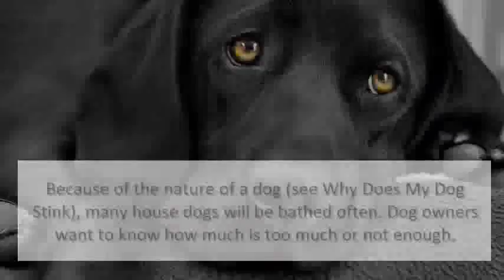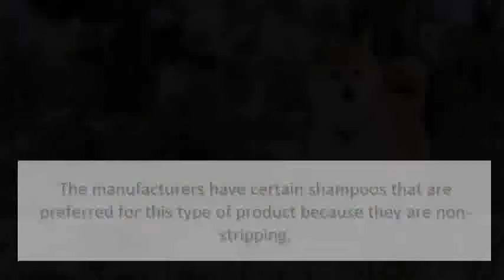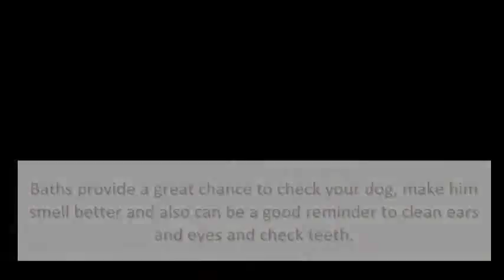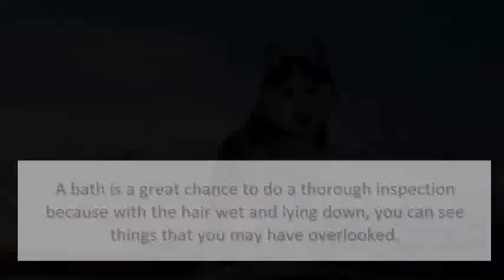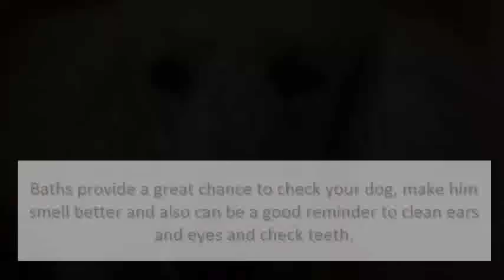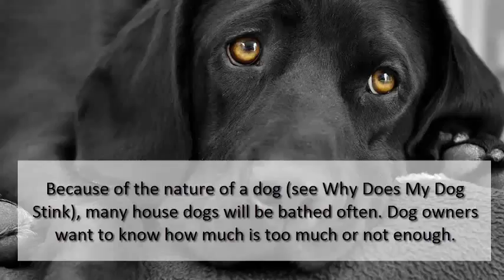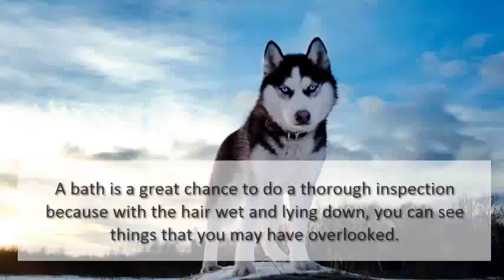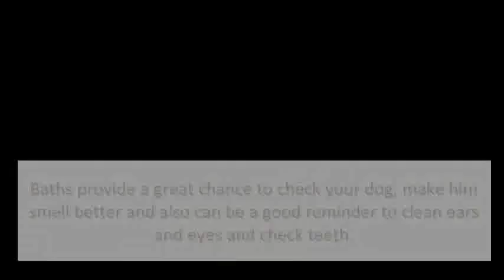How to bathe your dog